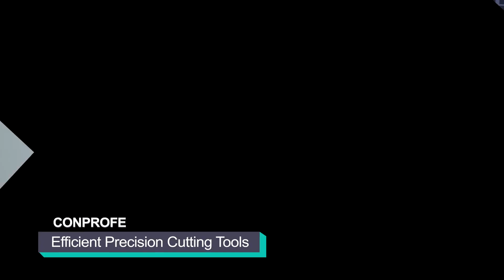Conprofe - Your Green, Intelligent and Efficient Manufacturing Solution Provider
For more than 20 years, Conprofe has strived to differentiate itself from its many machine tool manufacturing peers by developing its unique machining centers and innovative solutions for hard-to-process advanced materials through its patented Rotary Ultrasonic Machining (RUM) and MQL/ScCO2 cooling technologies.

Besides bringing economic benefits like shorter cycle time, longer tool life and better surface quality, Conprofe also endeavors to forge a more environmental-friendly way of machining by replacing flood coolants with its Ultrasonic-Green Machine Tools, which are widely used in consumable electronics, semiconductors, automotive, aerospace, medical, general precision manufacturing industries.